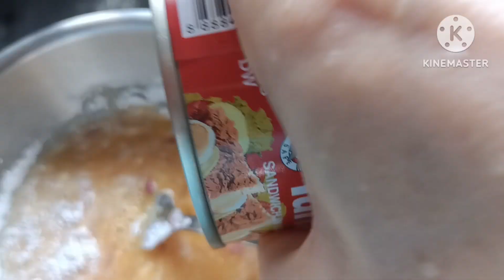Tuna at itlog masarap pala/viral_video panoorin kong paano lutuin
tuna how to cook tuna and eggs#viral vedio